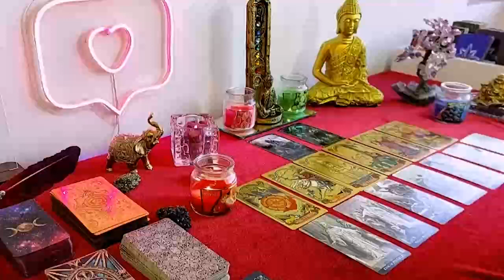LEO JANUARY 2024 TAROT ❤️YOU WILL MARRY THIS PERSON🫂😇NO MATTER YOUR PAST, THEY STILL ADORE YOU🥰